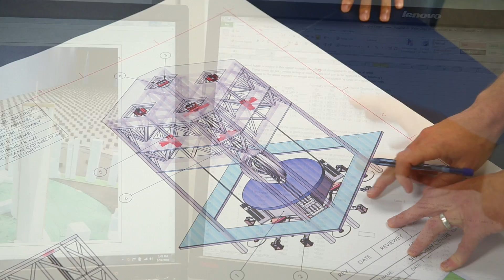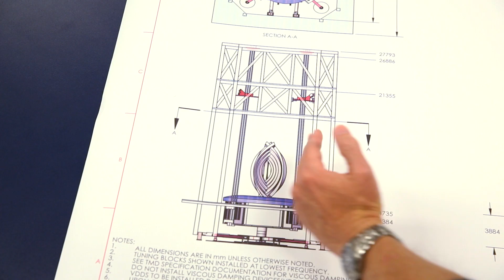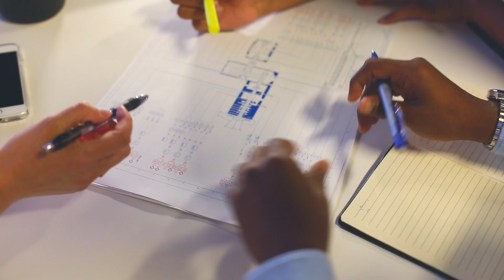Dream Big - A License to Engineer: Let's Get Professional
Learn what it means to be an engineer.

Dream Big: Engineering Our World is now playing in IMAX®, IMAX 3D® and other giant-screen theatres.

Narrated by Academy Award® winner Jeff Bridges, Dream Big: Engineering Our World is the first film of its kind for IMAX® and giant screen theatres that will transform how we think about engineering. From the world’s tallest buildings and underwater robots to a solar car race and smart, sustainable cities, Dream Big celebrates the human ingenuity behind engineering marvels big and small, and shows how engineers push the limits of innovation in unexpected and amazing ways. With its inspiring human stories and powerful giant-screen visuals, Dream Big also reveals the heart that drives engineers to create better lives for people and a more sustainable future for us all.

For additional educational resources including and Educator Guide, lesson plans and hands-on activities, design challenges, additional videos, and ways to get involved,